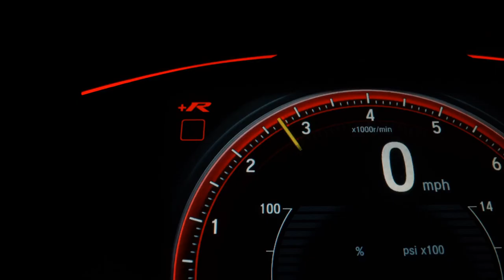RENAULT SANDERO - 2016 - São Paulo/SP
BANCOS DE COURO, CSV, MULTIMIDIA, AIRBAG DUPLO

Veículo: RENAULT / SANDERO 1.6 STEPWAY 8V
Ano: 2015/2016
Combustível: FLEX
Portas: 4 PORTAS
Câmbio: Automatizado
Cor: BRANCA
KM: 89.000

✅ Air Bag
✅ Alarme
✅ Ar Condicionado
✅ Ar Quente
✅ Desembaçador Traseiro
✅ Direção Hidráulica
✅ Encosto de Cabeça Traseiro
✅ Freio ABS
✅ Rádio
✅ Travas Elétricas
✅ Vidros Elétricos
✅ Limpador Traseiro
✅ Kit Multimídia
✅ Trio Elétrico